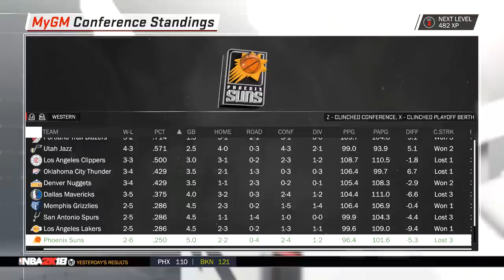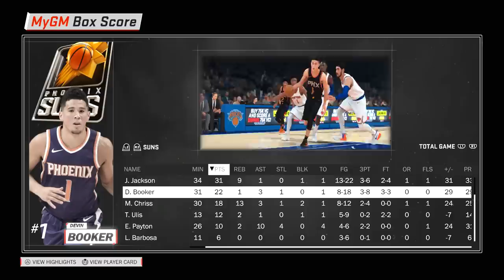NBA 2K18 MyGM l Carreira Treinador #03: EXPLOSÃO DO JOSH JACKSON E A TROCA DO CHANDLER